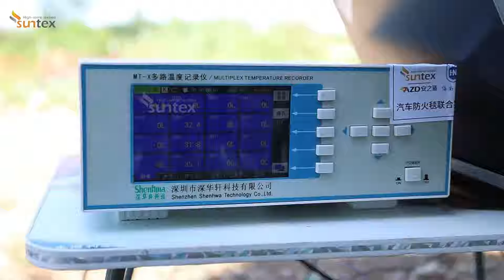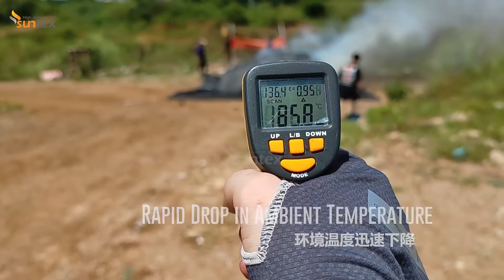ผ้าคลุมดับเพลิง สำหรับรถยนต์ไฟฟ้า EV 15,000 Baht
ผ้าคลุมดับเพลิง สำหรับรถยนต์ไฟฟ้า EV

ความหนา 0.4 มม. - 6 มม. หรือกำหนดเอง
ชื่อแบรนด์ ซันเท็กซ์
อุณหภูมิในการทำงาน 550ซี
สี ส้ม, ทอง, แดง, เทา, ดำ ฯลฯ
คุณสมบัติ ทนไฟ, อุณหภูมิสูง, ทนความร้อน, กันน้ำ, ทนต่อการขัดถู
รูปร่างโดยทั่วไป สี่เหลี่ยม สี่เหลี่ยม กลม
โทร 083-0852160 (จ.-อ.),